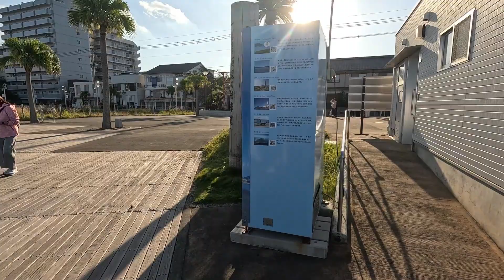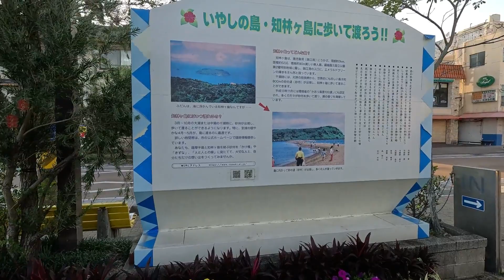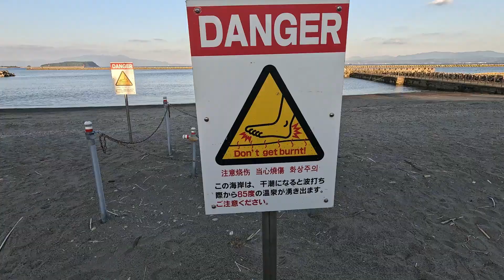SAND BATH IN IBUSUKI CITY JAPAN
WE TRIED SAND BATH IN KAGOSHIMA AND IT WAS RELAXING.YOU WILL FEEL RELAX AND REFRESH